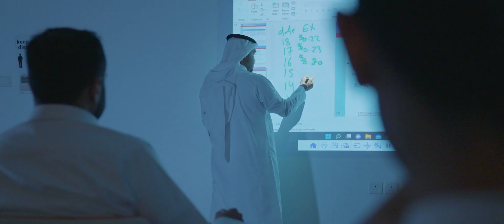من هنا .. تبدأ نقطة التحوّل